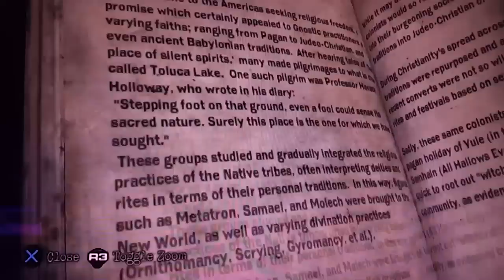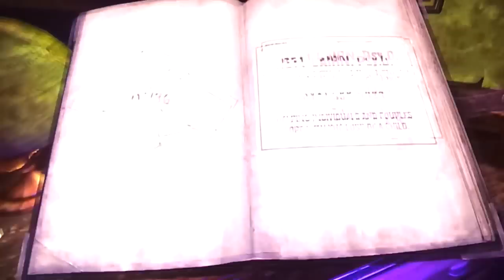【SILENT HILL Downpour】みの実況プレイ Part23